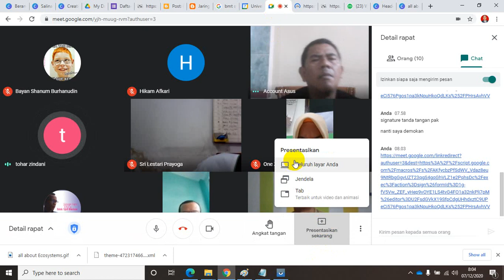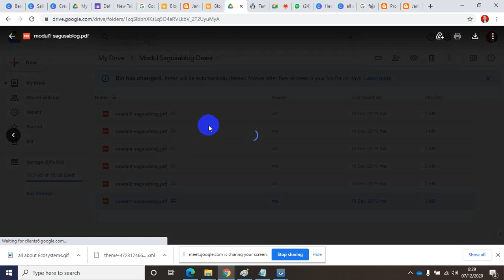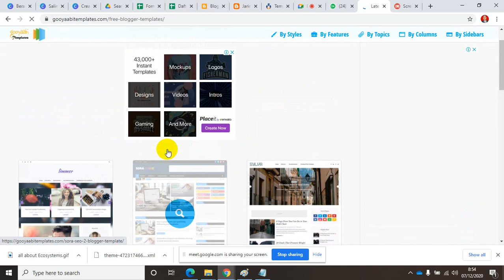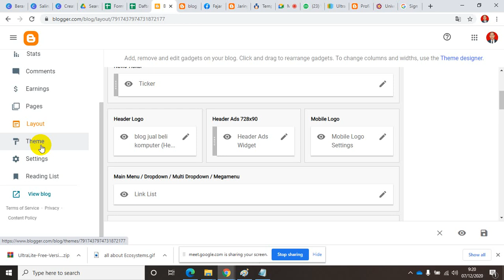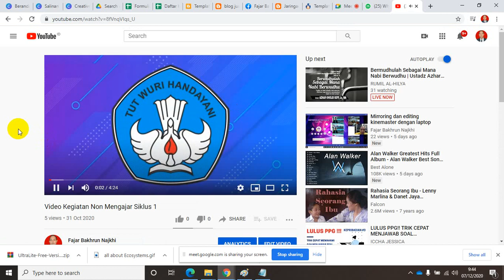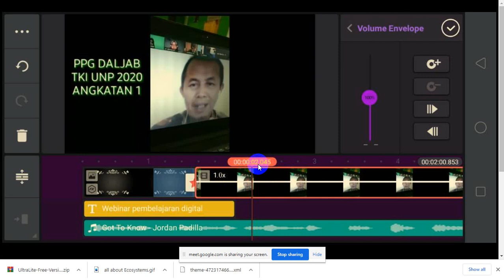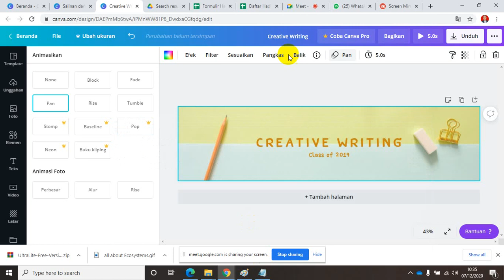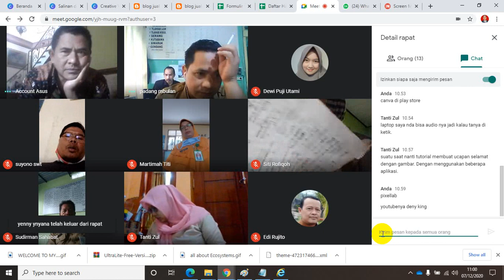rekaman video diklat online media sosial